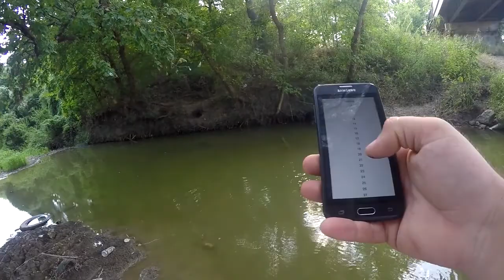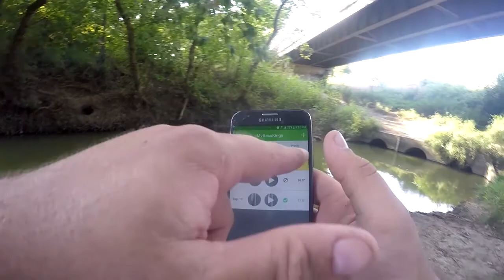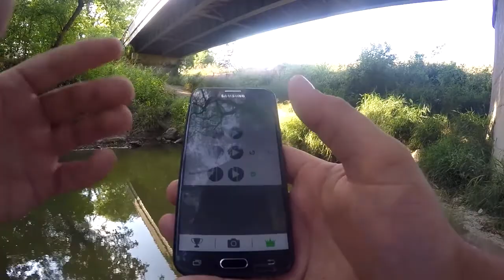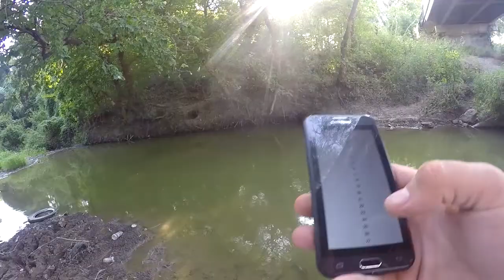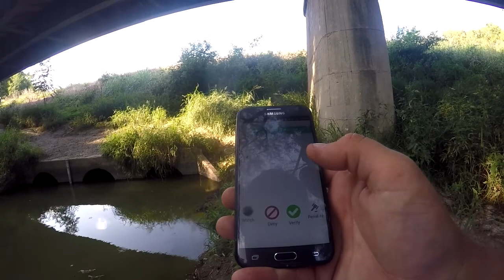OPEN TOURNAMENT - FREE GIVEAWAY - Panfish tourney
If you enter, message me or comment with your basskings profile name. Social media links are below.
Tournament is open to anyone eligible to use the app.
USA Addresses Only
Panfish Only
Rod/Reel Only
Any Bait
Bank/Boat/Kayak
The app does not currently allow me to see competitors' addresses.

Gear used in most videos:
Slim Senkos
Ugly Stik GX2
Daiwa Revros Reel